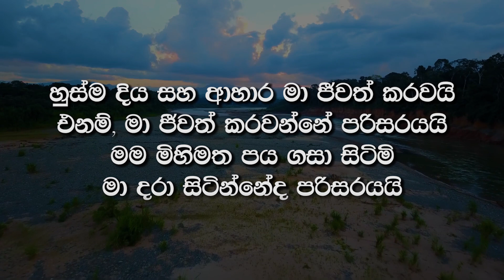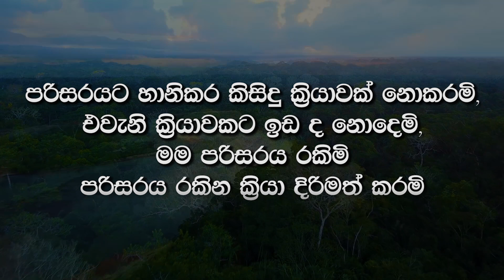නෙත් FM පරිසර දිවුරුම